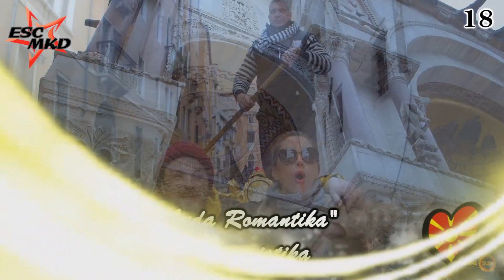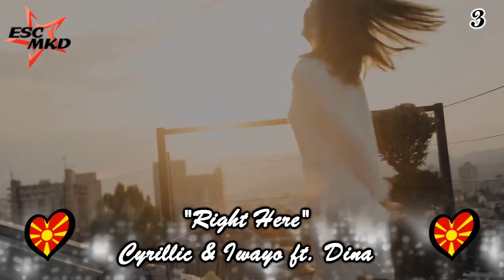Top 20 Macedonian Songs Of 2018